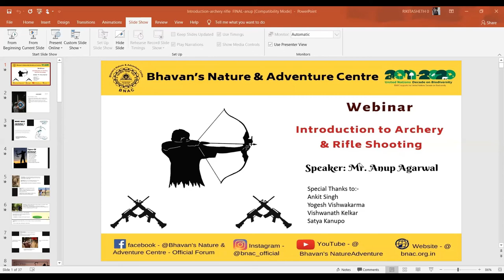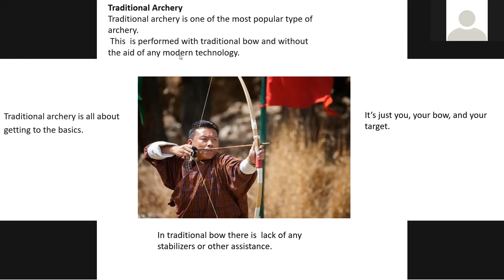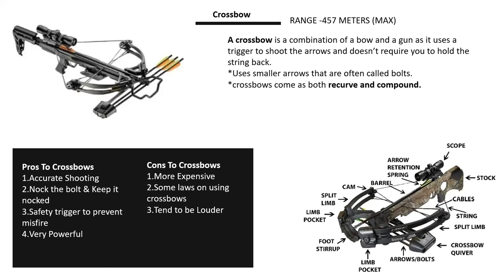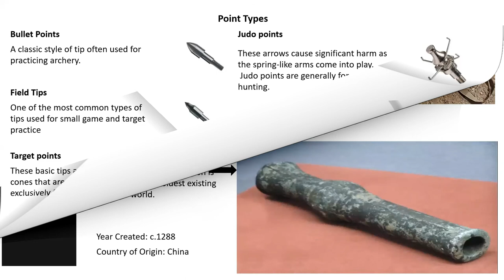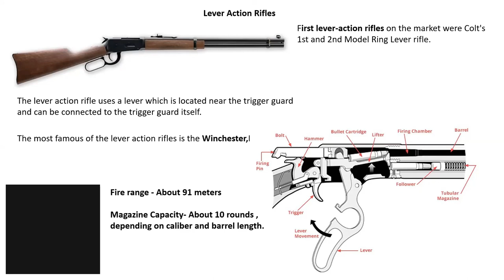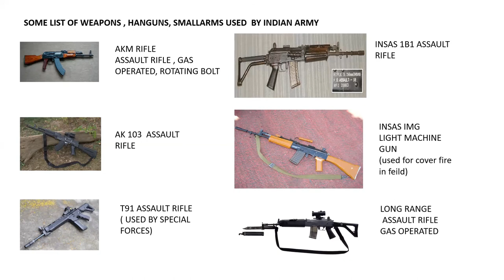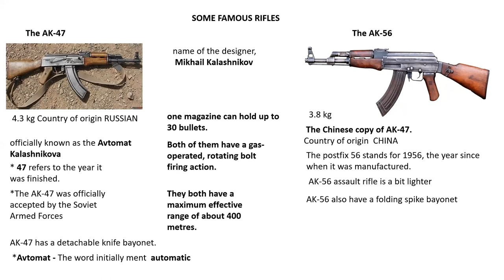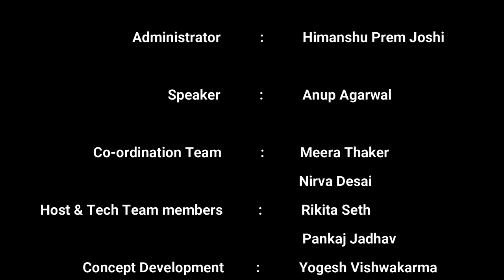Introduction to Archery & Rifle Shooting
Know all About Archery & Rifle Shooting Basics...

Mr. Anup Agarwal shares information here for volunteers & instructors at Bhavan's Nature Adventure Centre. Let us try to absorb the Basics.

Background Score courtesy YouTube channel.